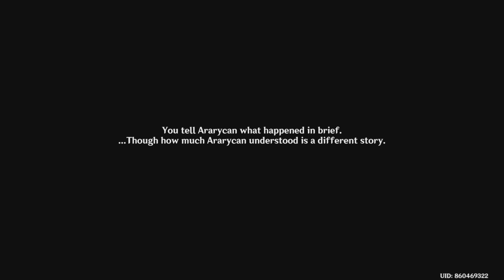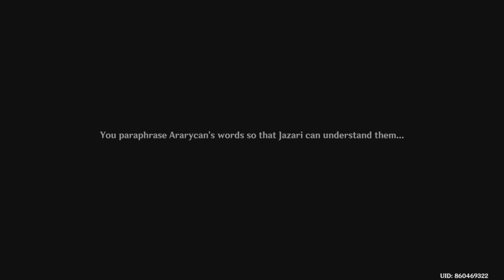Vimana Agama: Genshin Impact Playthrough